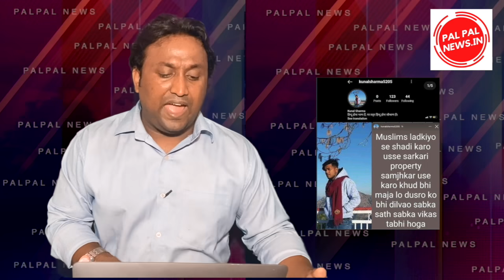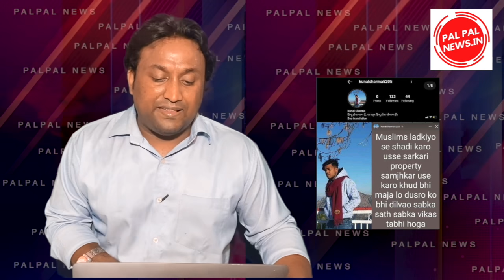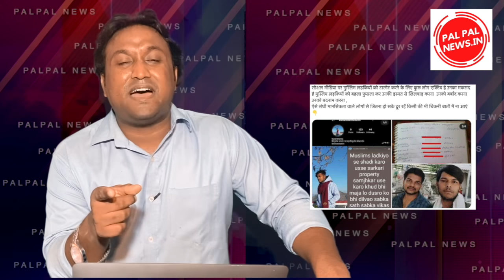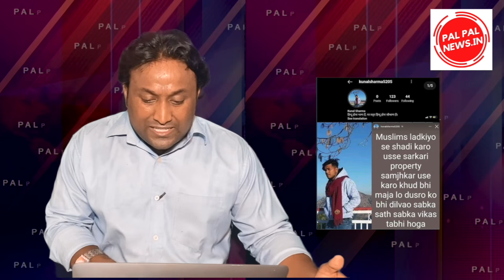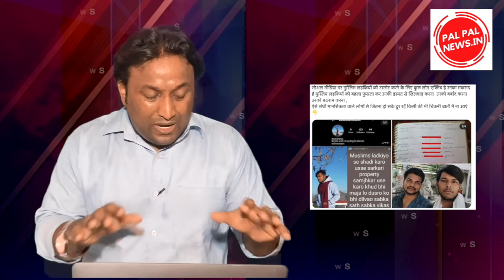मुस्लिम महिलाओं को बदनाम करने वाला आया सामने खुद को बताया कट्टर हिंदू